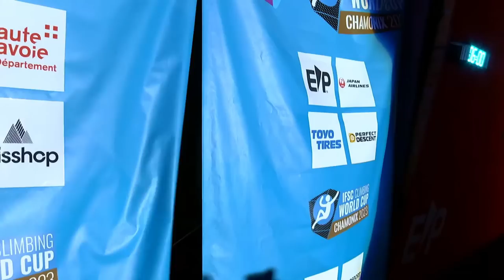🔥IFSC LEAD Men's Final World Cup Chamonix 2023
ATTENTION: we need you!
Your support is crucial because our channel isn't monetised by YouTube. Every donation makes a huge difference in enabling us to continue creating quality content for you.
We deeply appreciate your invaluable contribution to our channel's success!

Here is the amazing Men's Final IFSC Lead World Cup Chamonix 2023.
Stay to see the amazing end!!

LUKA POTOCAR 00:15
SAM AVEZOU 05:34
DOHYUN LEE 09:53
ALEXANDER MEGOS 16:13
STEFAN SCHERZ 21:46
COLIN DUFFY 26:34
SORATO ANRAKU 32:24
TOBY ROBERTS 38:04